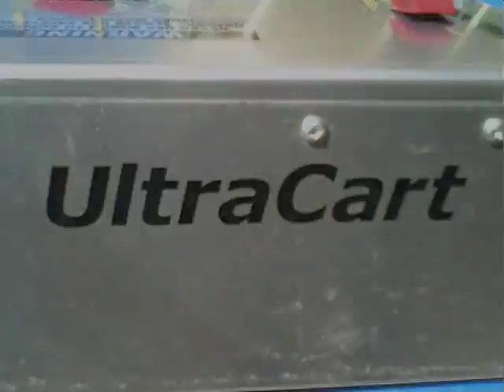Grain Auger UltraCart Swing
UltraCart Swing with 5000 lb lift winch  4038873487 AB CANADA